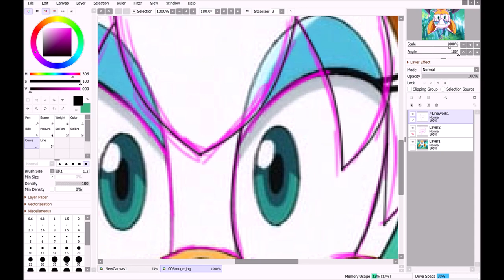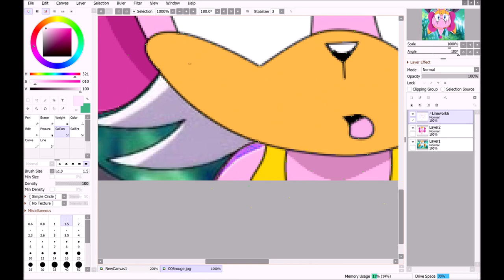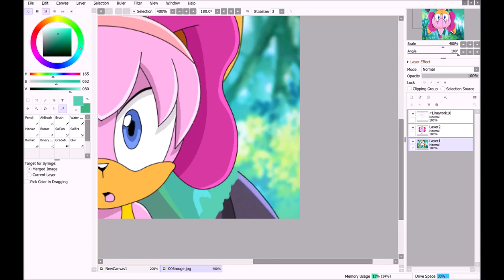::Recoloring【Sonic X】To Princess Celesta The Poodle:: ~Request - llovefallingcows25~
Character: Princess Celesta The Poodle

Songs:
Olympus  By 32Stitches